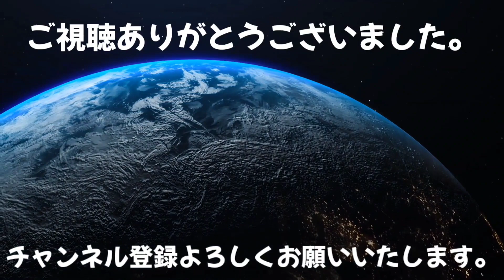泉佐野のうまい飯 おちゃわん[トラック運転手]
本日の動画はうまい飯にありつけた
おちゃわん弁当

そして、大阪臨海線を走る(危険なドライバーを見た)です。